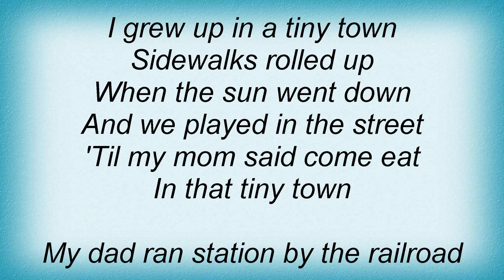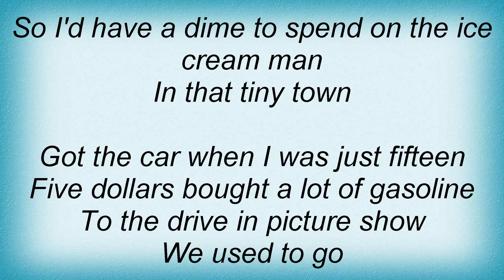Tracy Byrd - Tiny Town Lyrics